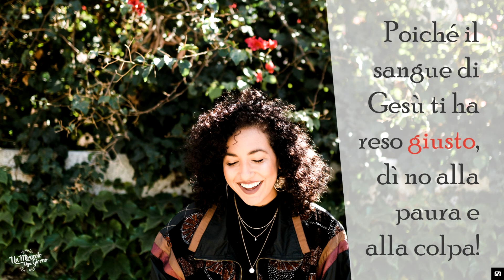Dì di no al senso di colpa!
Dì di no al senso di colpa!  22 04
Ricordo, quand'ero piccolo e avevo paura di essere rimproverato.
Ti è mai successo?
Hai fatto qualcosa di sciocco o di sbagliato; tua madre o tuo padre se ne sono accorti, e si sono arrabbiati con te!
Tremavi al solo pensiero di essere rimproverato! Alla paura si aggiungeva anche un forte senso di colpa. Non avresti dovuto farlo, avresti dovuto pensare prima di agire e così...

Mentre cresciamo, possiamo rimanere ancorati a questi schemi di pensiero, alle medesime paure e allo stesso senso di colpa che sentiamo dopo aver commesso un errore. Posso chiederti una cosa?
Come credente, ti senti così nei confronti di Dio?

La Bibbia afferma che Dio è "… pietoso e misericordioso,lento all'ira e grande in bontà e in verità” (Salmi 86:15)
Gesù quando è morto sulla croce ha preso la collera di Dio su di sé e ha portato tutti i tuoi peccati.
Ricorda che “Se confessiamo i nostri peccati, Egli è fedele e giusto da perdonarci i peccati e purificarci da ogni iniquità" (1 Giovanni 1:9).

Gesù ha preso la collera di Dio su di sé perché tu non dovessi sopportare l'ira del Signore. Quindi di’ di no alla paura e al senso di colpa!

Poiché il sangue di Gesù ti ha reso giusto, non devi sperimentare la collera di Dio, qualunque cosa tu abbia fatto. (Romani 5:9)

Ricorda che l'errore è umano e il perdono è divino.
Dio ti accoglierà sempre con compassione e misericordia.

Dio è "… pietoso e misericordioso,lento all'ira e grande in bontà e in verità”. Salmi 86:15
Dì di no alla paura e al senso di colpa, poiché il sangue di Gesù ti ha reso giusto/a!

Eric Célérier